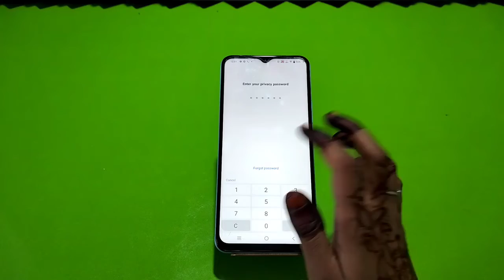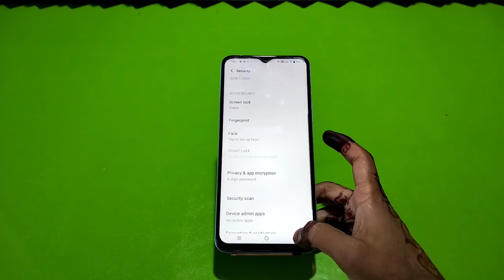Vivo Y55 5G,Forget Applock,Mobile App Lock Kaise Tode,How To Remove Applock Setting,